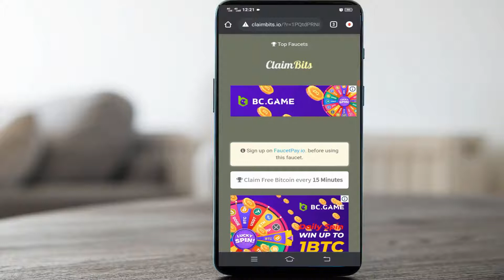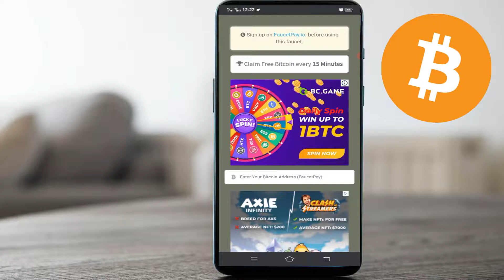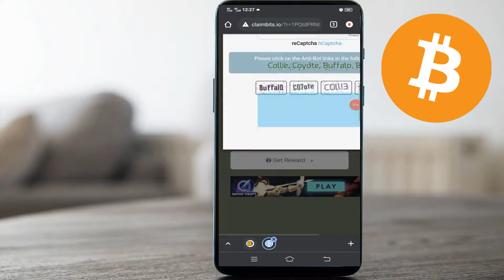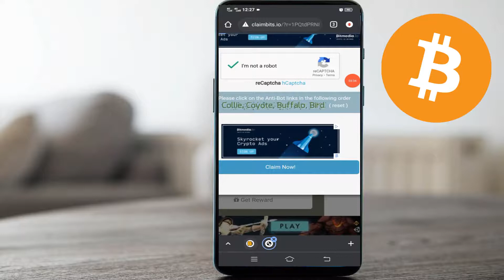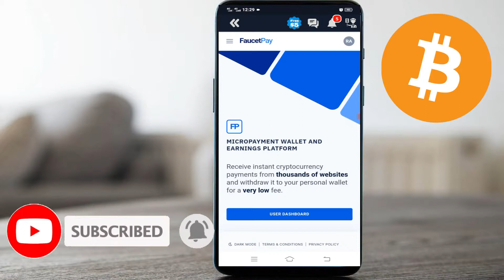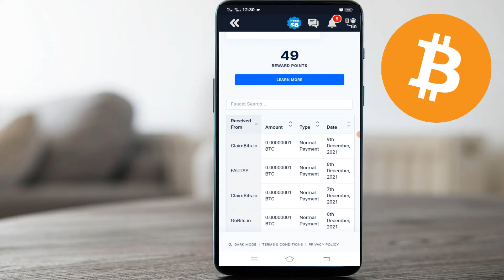2021 New Bitcoin Mining Website | Free mining BTC Sinhala | Bitcoin mining Sri Lanka|Succeed Pathway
This video is about 2021 New Bitcoin Mining Website | Free mining BTC Sinhala | Bitcoin mining Sri Lanka

This video includes How to earn money online
How to work in this site to earn bitcoin
How to withdraw earned bitcoin to Faucetpay wallet
How to make money with earning bitcoin